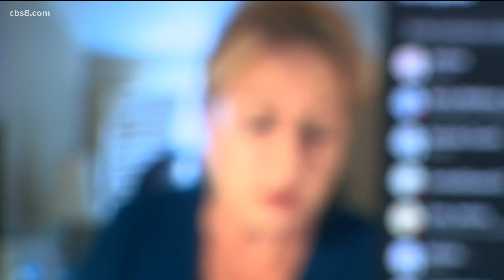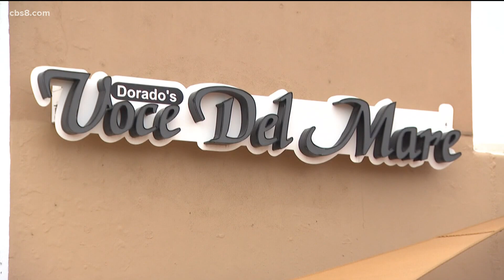La Jolla restaurateur convicted of multiple sex assaults gets 40-year prison sentence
Daniel Dorado, 62, owner of Voce del Mare, an Italian restaurant on La Jolla Boulevard in the Bird Rock area, was convicted in December of 20 felony counts.